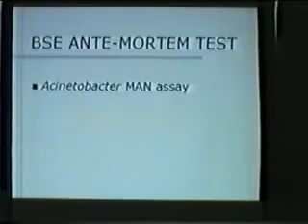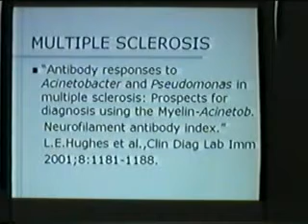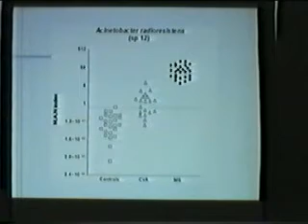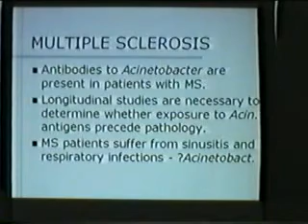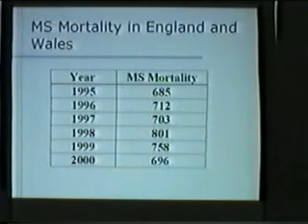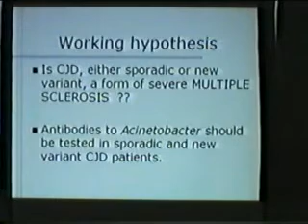Multiple Sclerosis--BSE/mad cow as Prof Ebringer sees them I/II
Professor Alan Ebringer included this in his presentation for kickas.org in June, 2003.  The suggestion is that they have a common cause--the bacterium "Acinetobacter calcoaceticus" and both are thus autoimmune (mad cow disease is not caused by prions).

Ebringer has agreed to eat any good cut of steak from a certified "mad" cow; he believes in and is dedicated to his work, and hopes it will result in new and effective therapies for MS and perhaps control the hysteria over the epidemic that never was!